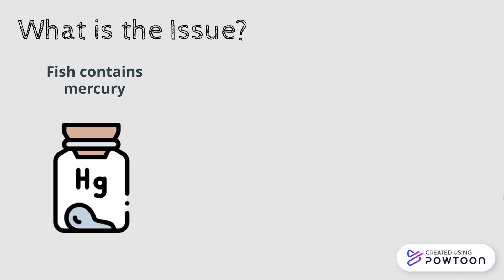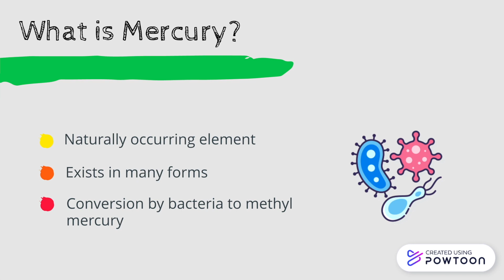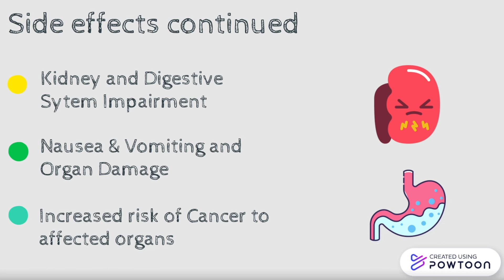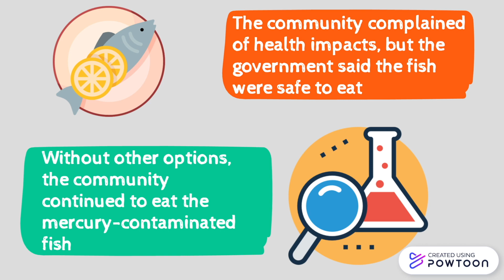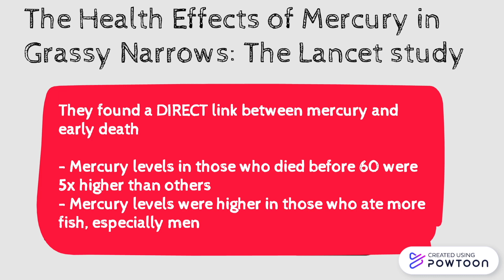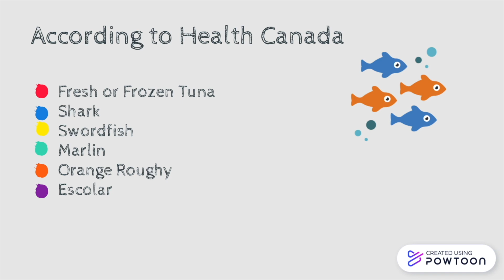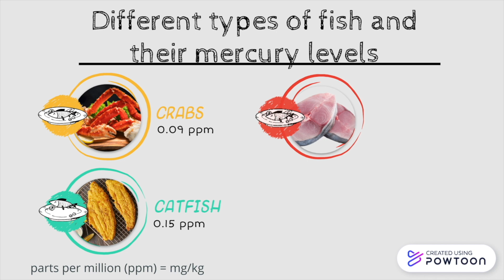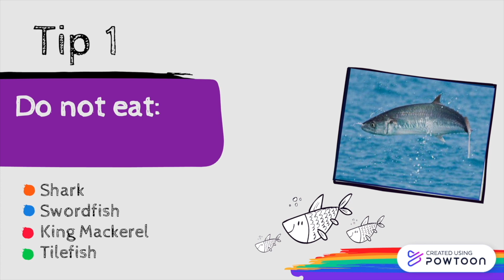Mercury Exposure Through Fish Consumption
This video explores the effects of mercury on the body that is consumed through fish. It gives a brief overview on symptoms, explores a case study, and provides details on what government officials recommend to mitigate the exposure of mercury through fish consumption.

The video was made by McMaster students Allan Li, Gurkaran Chhaggar, Mateo Orrantia, Nadia Mohammed in collaboration with the McMaster Demystifying Medicine Program.

References:

(0:00-8:15):

Images were retrieved from flaticon.com, Biorender.com, and Powtoon.com

(0:10 - 0:54):

Health Canada. (2019). Mercury in Fish - Canada.ca. Canada.ca.
Levenson, C. W., & Axelrad, D. M. (2006). Too much of a good thing? Update on fish consumption and mercury exposure. Nutrition reviews, 64(3), 139-145.
Health Effects of Exposures to Mercury | US EPA. (2015, September 3). US EPA.
(0:54-1:20):
Clarkson, T. W. (1997). The toxicology of mercury. Critical reviews in clinical laboratory sciences, 34(4), 369-403.

(1:25-2:40):
World Health Organization. (2017, March 31). Mercury and Health. World Health Organization.
Environmental Protection Agency. (n.d.). EPA.
Minai, M. (2016, April 18). The Embryo Project Encyclopedia. Methylmercury and Human Embryonic Development | The Embryo Project Encyclopedia.
(2:40-5:00):

Ilyniak, N. (2014). Mercury poisoning in grassy narrows: Environmental injustice, colonialism, and capitalist expansion in Canada. McGill Sociological Review, 4, 43-66.

Philibert, A., Fillion, M., & Mergler, D. (2020). Mercury exposure and premature mortality in the Grassy Narrows First Nation community: a retrospective longitudinal study. The Lancet Planetary Health, 4(4), e141-e148.

(5:00-8:15):

Health Canada. (2021). Human Health Risk Assessment of Mercury in Fish and Health Benefits
of Fish Consumption - Canada.ca. Canada.ca.